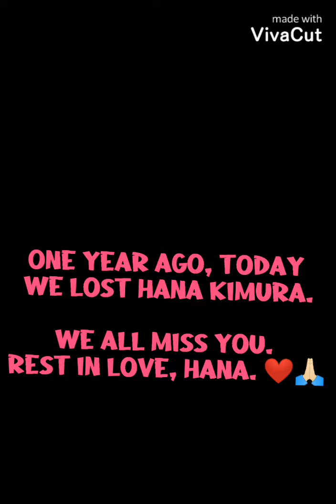You Raise Me Up: Hana Kimura MV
A tribute music like video to the late and great Hana Kimura. She will be deeply missed and forever remembered in my heart whether you like it or not. Hope y'all enjoy.

Rest In Love, Hana. 🌺🙏🏻

-TheRoyalMystery 👑